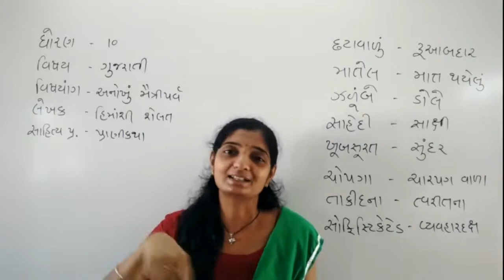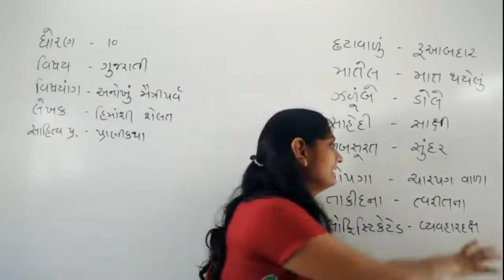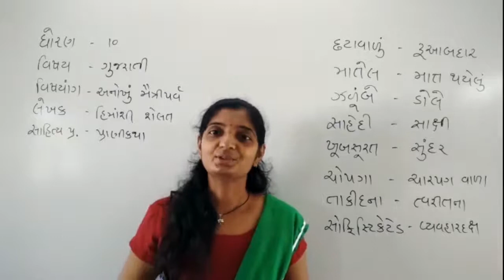std 10 Gujarati Supp ch 2 અનોખું મૈત્રીપર્વ part 2